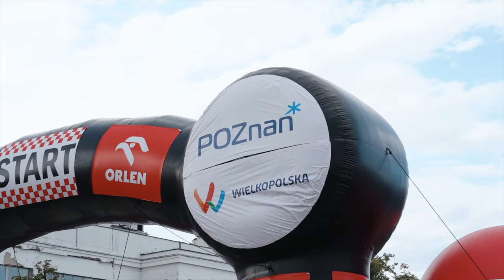Tour de Pologne z Cofidis - zaglądamy za kulisy największego kolarskiego wyścigu w Polsce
Bikeshow wraca na trasę Tour de Pologne wraz z Cofidis Polska!

Po kilku latach przerwy wracam z kamerą na trasę Tour de Pologne, aby pokazać Wam nieco zaplecze i ludzi związanych z największym wyścigiem kolarskim w Polsce. W tym filmie zabiorę Was na trzy pierwsze etapy Touru - podglądniemy nieco ciekawostek sprzętowych dotyczących rowerów, porozmawiamy z osobami związanymi z organizacją wyścigu, a także podpytamy zawodników i osoby związane z kolarskim światem o ich oczekiwania dotyczące tegorocznego Tour de Pologne.

Ten film powstał dzięki jego sponsorowi - marce Cofidis Polska, będącej częścią francuskiej grupy Cofidis mającej 40 lat doświadczenia w świadczeniu usług finansowych takich jak leasingi i kredyty.

Cofidis to też marka od wielu lat związana z kolarstwem - od 1996 roku posiada własny zawodowy zespół Team Cofidis, sponsoruje też sportowców niepełnosprawnych.

Miłego oglądania!